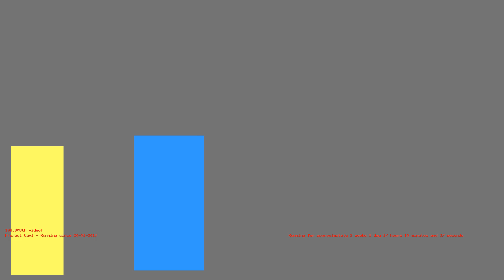1486307694 - Webdriver Cavi - F_0